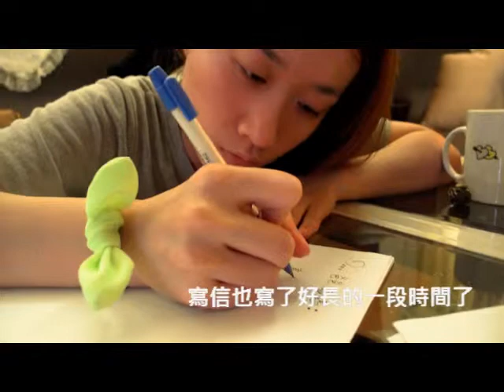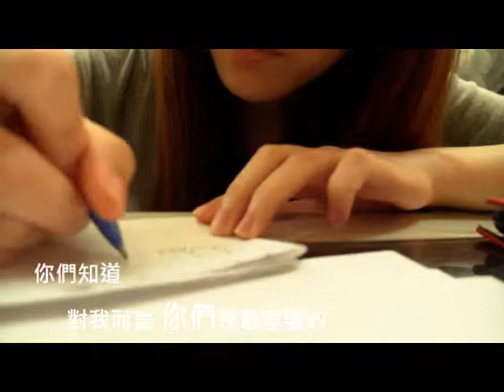0706成長4 0